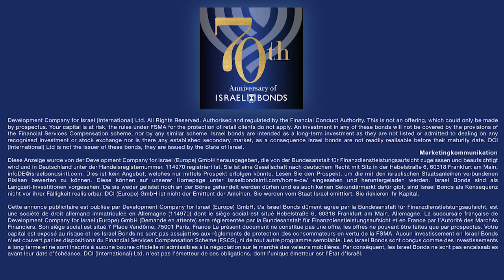Interview and Q&A with Lord Ed Vaizey of Didcot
Tuesday the 16th of March, clients of Israel Bonds International UK were privileged to be joined by Ed Vaizey, Lord Vaizey of Didcot, who served as Minister of State at the Department for Culture, Media and Sport and the Department for Business, Innovation and Skills, as well as Parliamentary Under Secretary of State for Culture, Communications and Creative Industries, for a ‘nothing off limits’ interview covering his life and career. He discussed a range of topics that spanned Brexit, to Meghxit, to the State of Israel.

Lord Vaizey was interviewed by our UK Voluntary Advisory Council Chairman, Jonathan Lewis. Lord Vaizey then opened the floor to questions from the captivated audience.